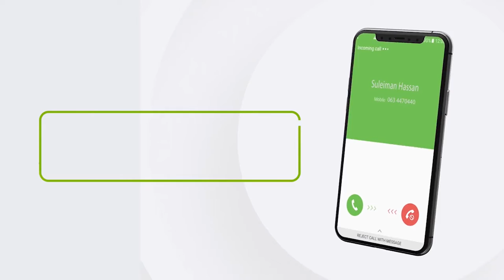Gudoomiyaha guddida hirgelinta doorashooyinka Soomaaliya ayaa ka hadlay arrimaha doorashooyinka...